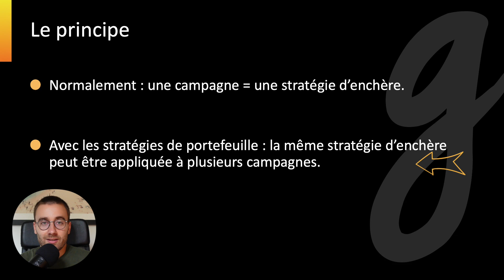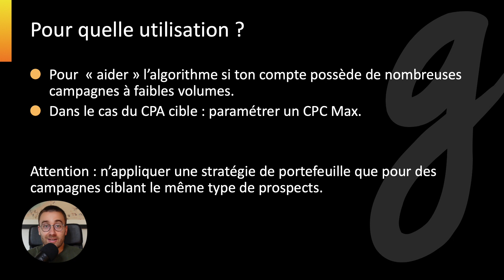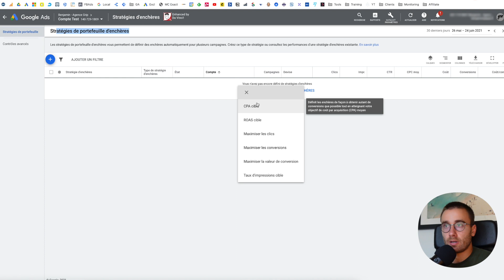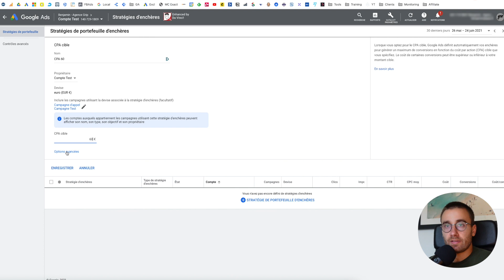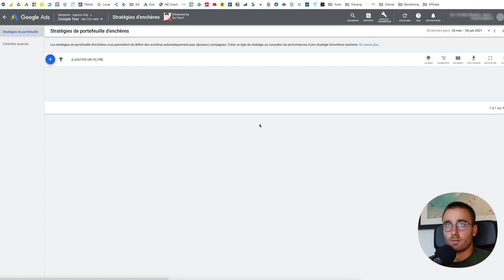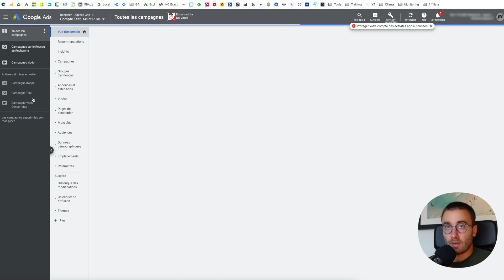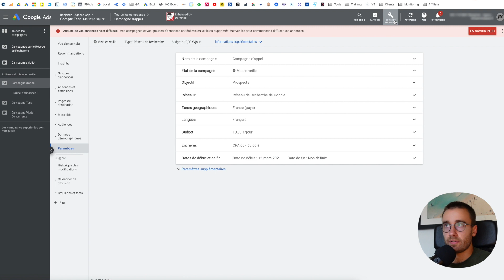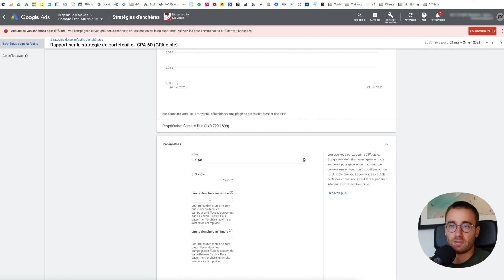Comment utiliser les stratégies de portefeuille d'enchères ?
Dans cette vidéo, je t'explique comment ajouter des stratégies de portefeuille d'enchères sur Google Ads.

Elles te seront très utiles si jamais tu as beaucoup de campagnes Search à faible volume dans ton compte Google Ads.

Grip est LA chaîne YouTube dédiée à Google Ads.

C’est aussi une équipe de consultants spécialisés en publicité Google à qui vous pouvez déléguer la gestion de vos campagnes publicitaires sur Google